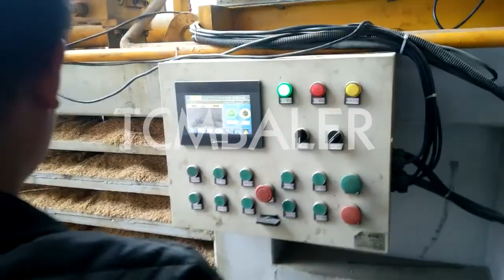Wood shavings baler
TCM BALER TCMBALER is a professional hydraulic press baler machine manufacturer and supplier in China for more than 20 years, and we can offer wood shavings baler for sale with a cheap wholsale factory price for our customers without any agent or dealers if you wanner buy our baler press machine.

FABTEX Wood Shaving Baler, Wood Shavings Baler Machine Guatemala, Wood Shavings Baler Wood Chip Baling Press. Wood shaving and wood chips are usually above 1 to 1.5 cm in size. Compared to sawdust, it is less fine and therefore easier to bale with a smaller compressing force like a 15 tons bagging baler. Depending on the bale size and weight you would like to achieve, you can choose a suitable compressing force skbaler Wood Shavings baler for dust free bedding Ken Mills Cyprus, The KME shavings baler is designed to work as a stand alone bagging press to bag up your shavings or to be used in conjunction with our other technology to improve your animal bedding product. Our De dusting unit removes upwards of 95% dust and mold spores from your product take a look at our page for more information and how it can benefit your operation. nkbaler wood shaving baler, wood shaving bagger, wood shaving Cape Verde, Wood shaving baler normally refers to bagging type baler. This type of baler has two chambers and two cylinders. One chamber is for compressing the material into block. And the other chamber and cylinder is for ejecting the blocks out. To well hold the blocks from breaking off, we use a bag to pack the bales. Xtbaler Wood Shavings Baler Compactors Unlimited Norway, Wood Shavings Baler. Compact wood shavings into a bale for resale. Bagged bales may be sold at pet stores for animal bedding. These balers may also be used for peat moss and other materials. Wide variety of used wood shavings balers for many ClimateMFG Wood Shavings Baler YouTube Cuba, Challenger wood shavings baling system, conveying shavings from the shavings collection fan, remove dust and bale into form, fill & seal unit, then deliver t Enerpat wood shaving baler wood shaving baling machine Wood Honduras, Wood Shaving Baler (15 20kgs) HBA B60 is the most successful and 100% automatic balers in ENERPAT HBA Horizontal Balers family.comes with conveyor feeding,manual plastic bag sealing sytem,automatic ejector,wood shavings full of hopper,convreyor stop working all these unique features makes HBA B60 pround in the enerpat horizontal balers ranges. Diloya Balers compress products such as peat moss and wood Tajikistan, Wood shavings packaging line Textile recycling packaging line Vacuum baler packaging machine Flax straw packed in highly compacted bales Complete wood shavings factory Production of high class wood shavings Pellet packing line Complete small tradeindia Rethceif Wood Shavings Bagger Startup HC 2020 Belgium, 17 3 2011 · Rethceif Wood Shavings Bagger Startup HC 2020. Watch later. Share. Copy link. Info. Shopping. Tap to unmute. If playback doesn't begin shortly, try restarting your device. Up next. Shlok Wood Shaving Bagging Machine Home Facebook Turkmenistan, High efficient hay bagging baler machine enerpat sawdust wood shavings press baler machine whatsapp : 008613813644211 # baler # hay Valvan Waste Paper Baler Hydraulic Baler supplier Waste Congo, Horizontal Bagging Baler is Ideal for volume reduction of Wood Shavings,rice husks.used rags ,textiles ,and so on loose materails,also called bagging press machine ,its feeding by manual or conveyor both ok ,its use button operation when finished Conveyor feeding,after compress. Alibaba Plastic Baler Bags, Heavy Duty Baler, Polythene Shavings Guyana, Our heavy duty plastic baler bags and polythene shavings baler use Rhino film created especially for the baling of loose materials or compressed materials such as wood pellets, animal bedding, baled wood shavings. Santec Shavings Baggers For Sale Lumbermenonline.com Saint Lucia, Call for Price. HYD SHAVINGS BAGGER. Clarksburg, TN. LPS Equipment & Acquisition Co. 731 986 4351. Check Availability. Call. Check Availability. Filter.